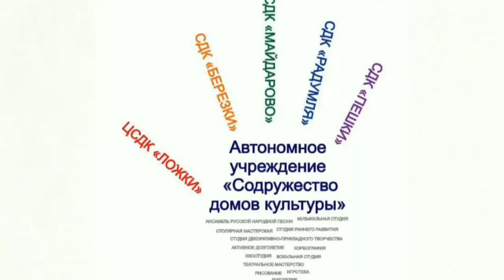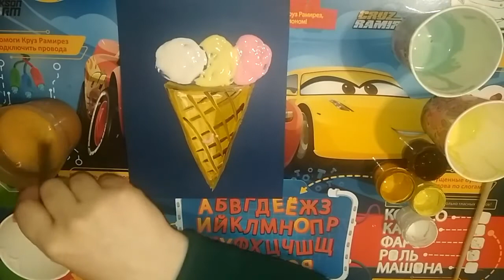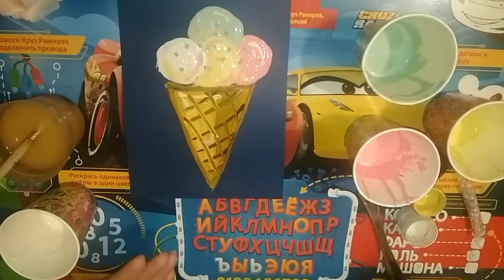13.05.2020 Творчество для малышей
Творчество для малышей.
Мороженое. Рисование объемными красками.
Нарисуем любимое лакомство и детей и взрослых.
Для работы нам понадобится: гуашь жёлтого, коричневого, белого цветов, картон или плотная бумага, кисть, баночка с водой, влажная салфетка, палочка или ложечка.
Объемные краски (на 1 ст.ложку муки 1 ст. ложка разрыхлителя, 1 ст ложка мелкой соли, 3 ст.л. воды. Насыпаем все сухие части в ёмкость, перемешиваем. Добавляем воду. Если смесь получилась очень густой, то добавьте немного воды. Разливаем по баночкам или стаканчикам, и  добавляем краситель. Для белого цвета- белую гуашь, для лимонного- белую и желтую гуашь, для розового- белую и красную, для мятного- белого, зелёного и синего.)